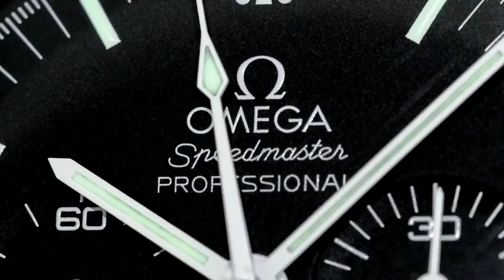Best Luxury Wrist Watch for Hollywood man about town..... Rolex Explorer II ?